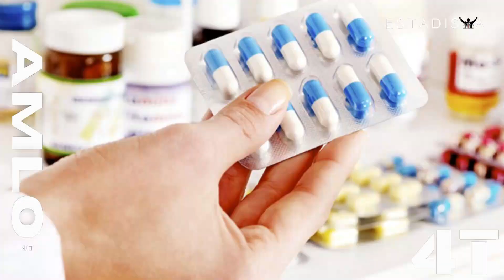Importante anuncio de AMLO provocará malestares estomacales a los derechangos.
AMLO no deja de sorprender y ahora anuncia la próxima inauguración de una MEGA FARMACIA, algo que sin duda provocará malestares estomacales a la oposición moralmente derrotada, pero no hay de qué preocuparse porque todos los medicamentos van a estar disponibles.

La prensa se regular con la prensa.